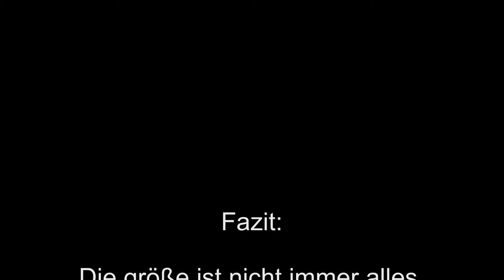Knallraketen Vergleich // Nico Donnerhall vs. Comet Knallrakete